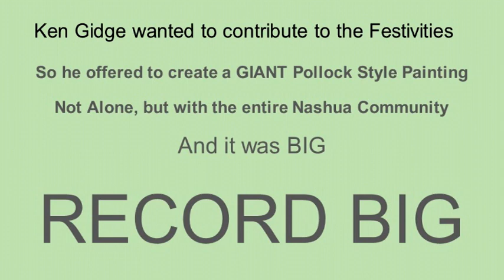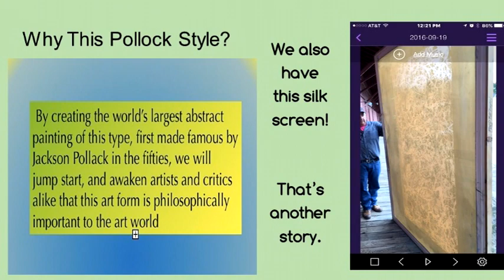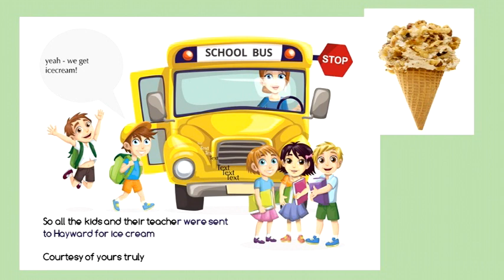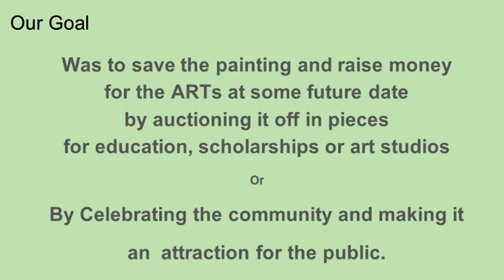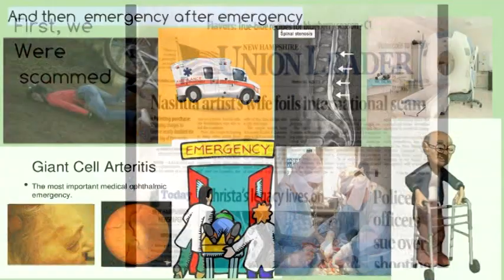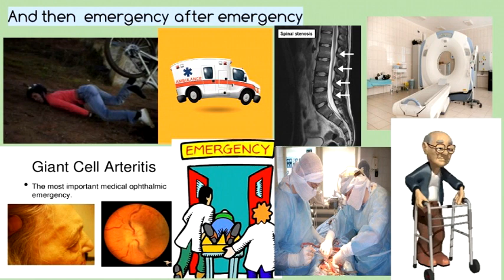Record Big Painting held Hostage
Record Big  Painting made by Nashua Community needs to be bailed out. Create a new art attraction for Nashua by bringing this to Nashua Art Hub Studios.  This was created to Commemorate the 175th Anniversary of the Nashua Telegraph.